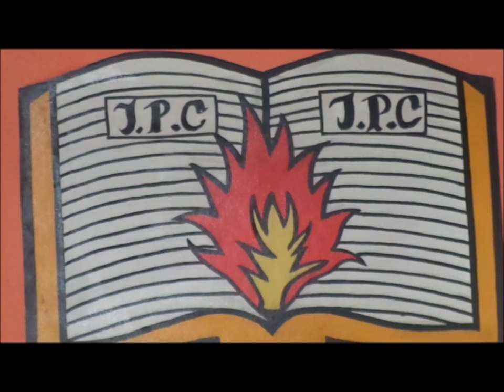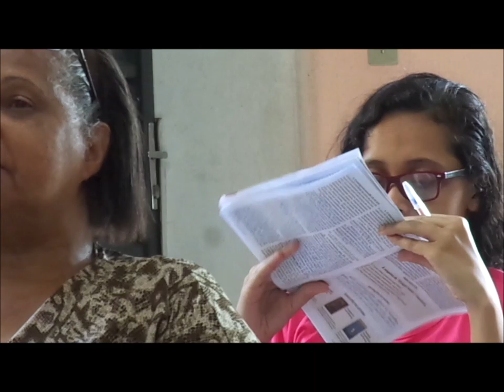Presbiteriana do Calvario.....19 Maio 2019 - Saudade - B.H - M.G - Escola Biblica Domincal 02